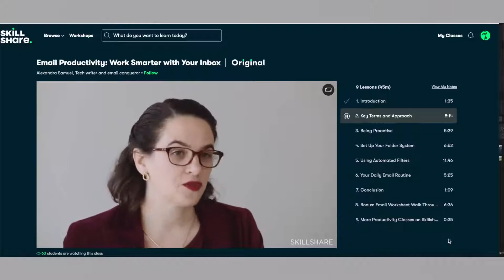If You See A Carseat In A Ditch DO NOT STOP!!!